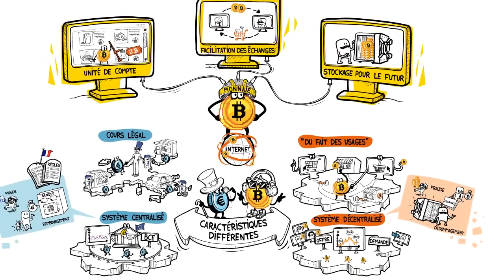Dessine-moi léco - le bitcoin est-il une monnaie comme les autres